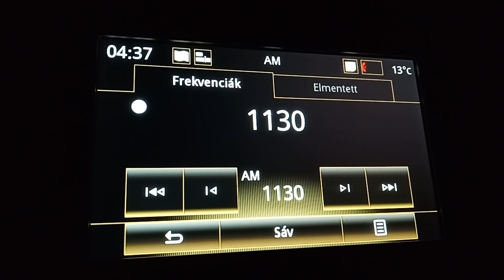5 November 2023